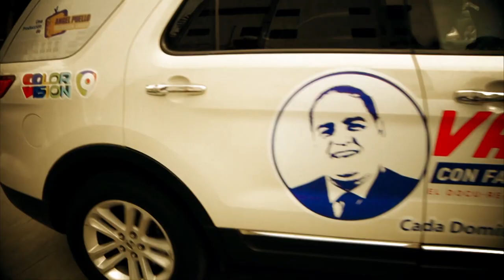Esta semana Vamos! En el Día de la Raza al Faro a Colón con Diógenes González y Amalia Torres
Este domingo 13 de Octubre del 2019, Vamos! En el Día de la Raza al Faro a Colón con Diógenes González y Amalia Torres.

Vamos! con Fabio Ureña Ortiz, una producción de Angel Puello Televisión Group domingo a la media noche por Color Visión Canal 9, con retransmisión los miércoles a las 4:00 pm por Premium TV Canal 73 de claro. En Altice por TDN TV Canal 73 y Somos TV 56, además los domingos a las 10:00 pm por Cinevision Canal 19.